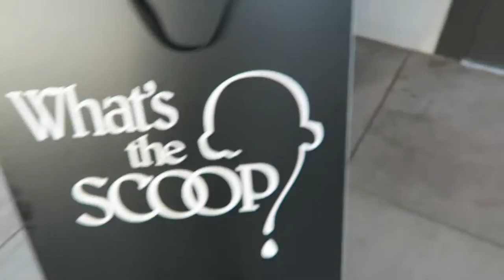TORCH VS ICE CREAM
Day 199

Today I went to class, and later Jessica, Christianna, and I went out to try some Korean fried chicken. We even tried to make mini sushi rolls. We also got some ice cream, which was amazing!!